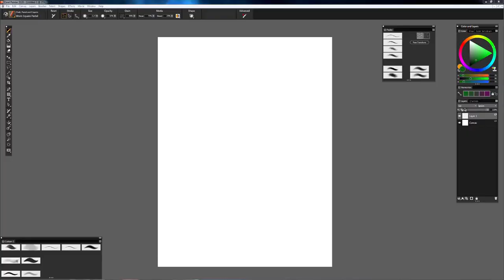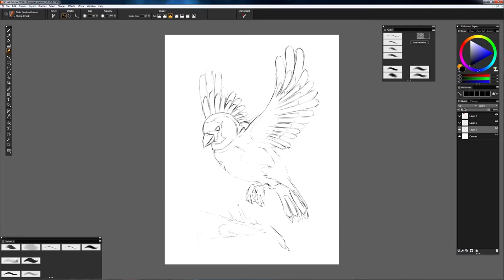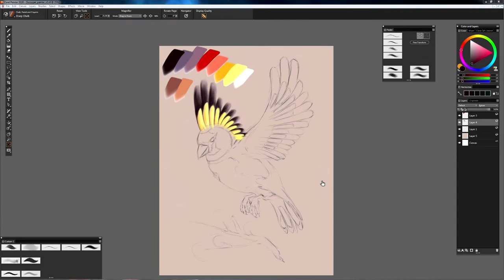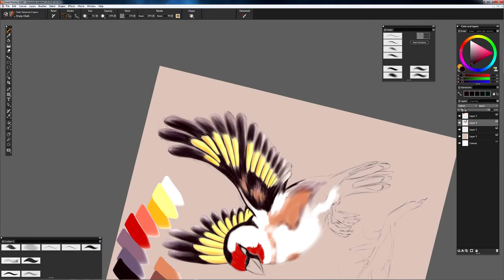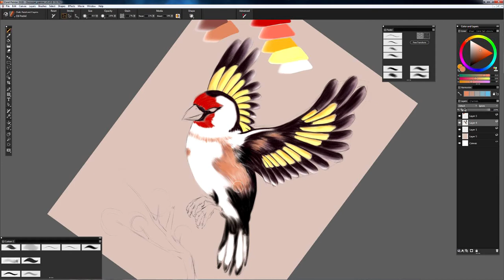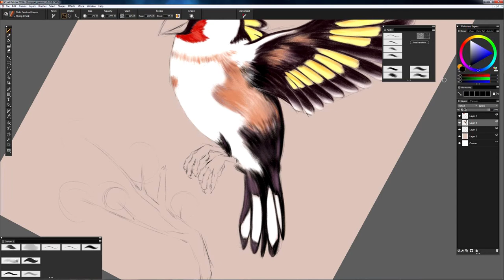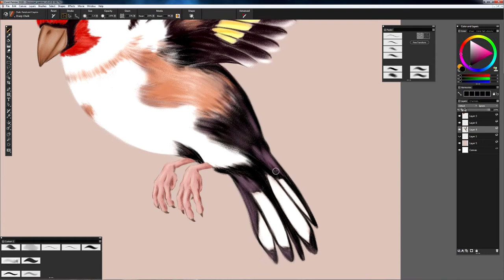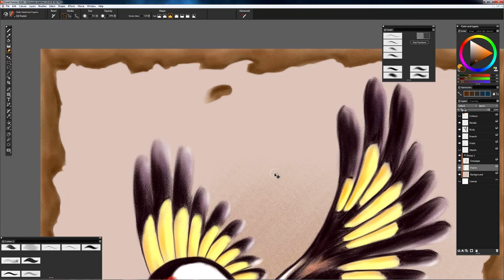Goldfinch - digital speed drawing Corel Painter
And there it is, second video. My goldfinch done in Painter, on my new graphic tablet. Ooh yes, I love it, way better than the previous one. :)

And there is a difference between traditional and digital painting... digitally you can do it faster and always correct it if needed.